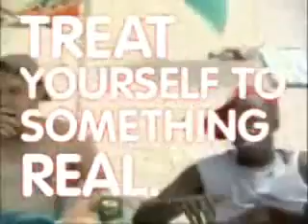Spring break mistake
Super cute babe!